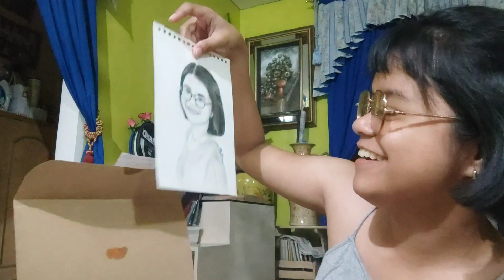VLOG • photoshoot by RKPH, camping, samgyup | Kaye Saa